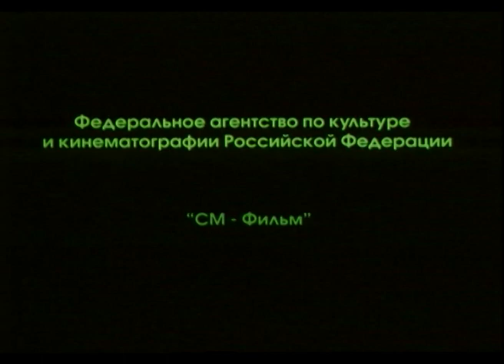ВЫДУМКИ НЮШКИ И ЕЕ ДРУЗЕЙ! Приключения реактивного поросенка. 2 Часть. Фильм в HD. STARMEDIAKIDS